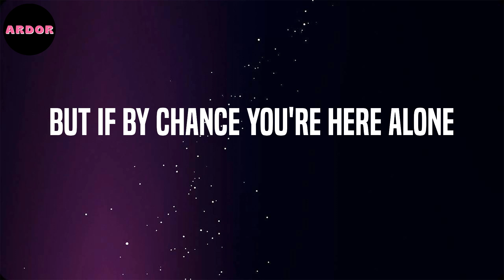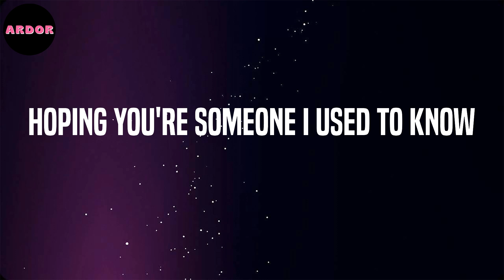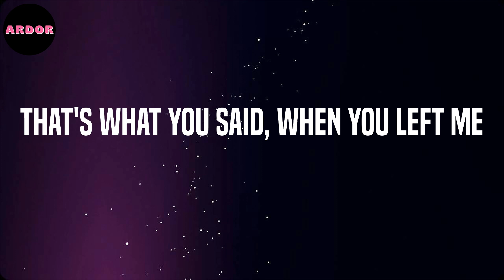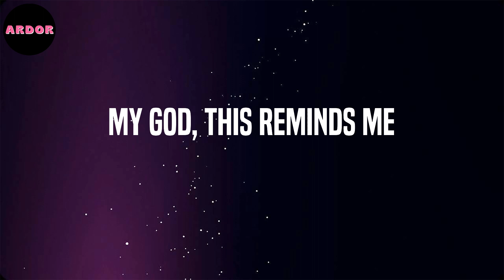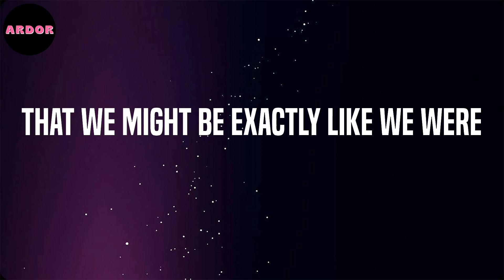Adele - When We Were Young (Lyrics)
Lyrics: When We Were Young - Adele

And I swear you moved overseas
It's hard to admit that